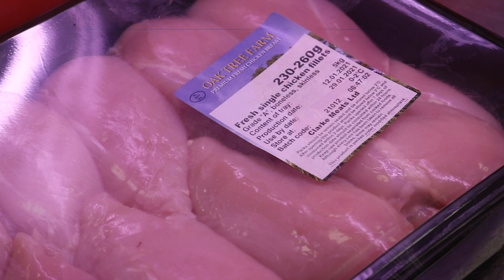Bennetts Butchers Super Sunday 17th January 2021